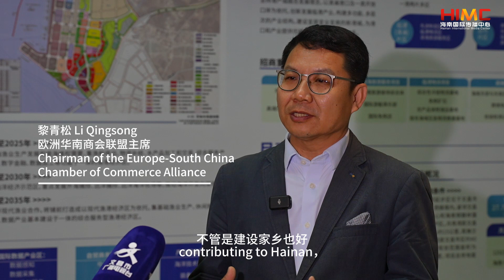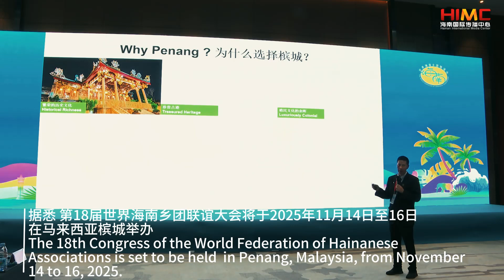The 2nd meeting of the 17th Congress of WFHA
On April 7, the 2nd meeting of the 17th Congress of the World Federation of Hainanese Associations(WFHA).